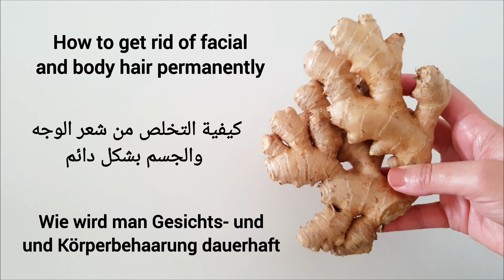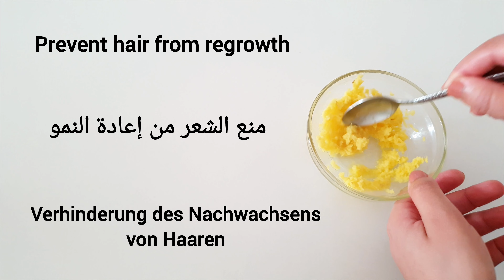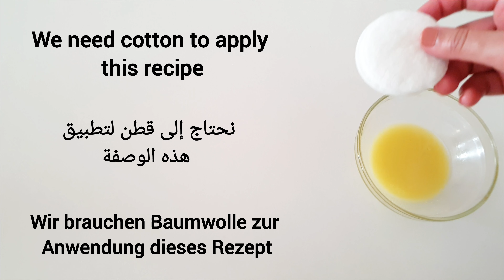How to Remove Facial Hair Naturally at Home | How to Remove Unwanted Hair Permanently | Hair Removal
Ginger for hair removal,
كيفية إزالة شعر الوجه بشكل طبيعي في المنزل كيفية إزالة الشعر غير المرغوب فيه بشكل دائم مزيل شعر